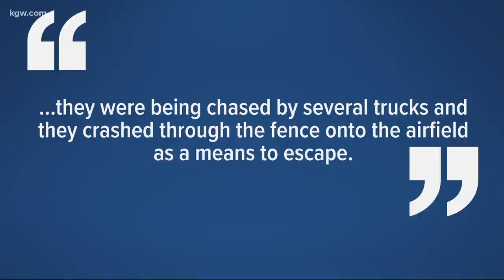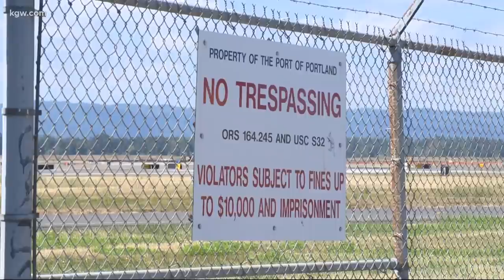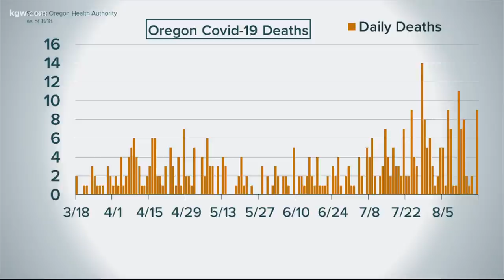Top Stories: 5 p.m. 8-18-20